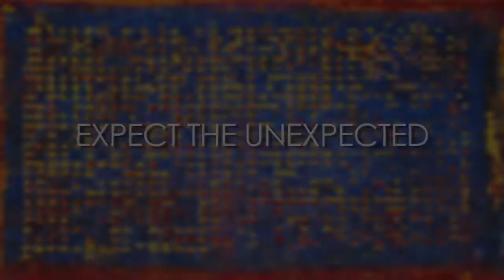Main Line Art Center: For the artist…the culture vulture… the curious!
High quality art and creative experiences for everyone. Accessible award-winning classes for people of all ages and skill levels.
Innovative, contemporary art exhibitions designed to dazzle and inspire!  Whatever your ability, taste, or passion, you belong here.